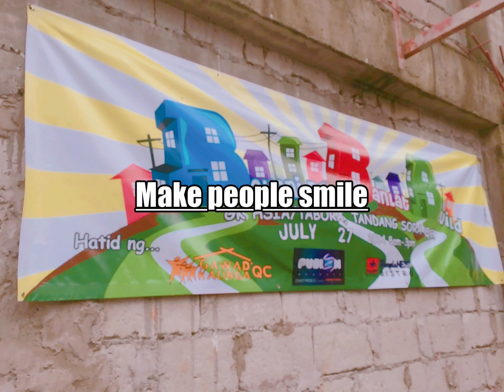VOLUNTEERING CAN HELP LOSE WEIGHT AND BRAIN HEALTHY AND SAVE MONEY?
VOLUNTEERING can be a rewarding way to give back to your community, but it also offers unexpected benefits for personal health and finances. Here are five ways volunteering can help you lose weight and save money:

1. Physical Activity

   Many volunteer opportunities involve physical tasks such as walking, lifting, or manual labor (e.g., community clean-ups, food drives, or helping with construction). Regular physical activity can aid in burning calories, building muscle, and improving overall fitness.

   **How it helps you save:** Instead of paying for a gym membership, you can stay active for free while making a positive impact.

2. Healthy Habits

   Volunteering often promotes a healthier lifestyle through time management and stress reduction. When you’re busy with meaningful activities, you're less likely to indulge in unhealthy eating or sedentary habits.

   **How it helps you save:** You spend less money on unhealthy snacks or habits like eating out or impulse purchases, while gaining the mental and physical benefits of an active lifestyle.

3. Reduced Stress and Emotional Eating

   Giving your time to a cause can boost your mental well-being and reduce stress, which can curb emotional eating. Studies show that helping others releases endorphins, promoting a "helper's high" that can substitute stress-related eating.

   **How it helps you save:** By managing emotional eating and finding fulfillment through volunteering, you’ll save money on comfort food and health-related expenses.

4. Access to Resources

   Many volunteer programs offer perks like free meals, wellness activities, or fitness programs as part of their events. Some organizations may even provide free access to health workshops or group fitness classes.

   **How it helps you save:** These resources can help you adopt healthier habits without spending extra on classes, meals, or health-related services.

 5. Creating a Routine

   Volunteering adds structure to your day, making it easier to plan meals and prioritize physical activity. Establishing a routine reduces the likelihood of eating out or skipping exercise.

   **How it helps you save:** A solid routine helps you avoid costly habits like ordering takeout or signing up for unnecessary weight-loss programs.

By volunteering, you're not only giving back to others, but you're also investing in your health and financial well-being, WHICH IS AWISELIVING
EMBRACING  A JOYFUL JOURNEY TO WISDOM IN EVERYDAY LIVING.

YOUTUBE.COM/@awiseliving
INSTAGRAM.COM/AWISELIVING
FACEBOOK.COM/AWISELIVING

THANK YOU AND JOYFULLY JOURNEY TO YOUR AWISELIVING